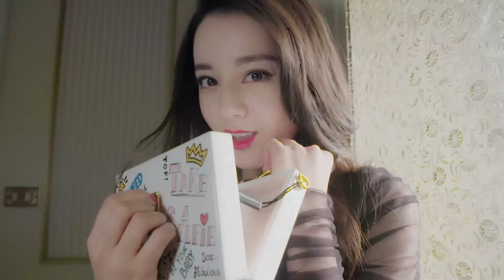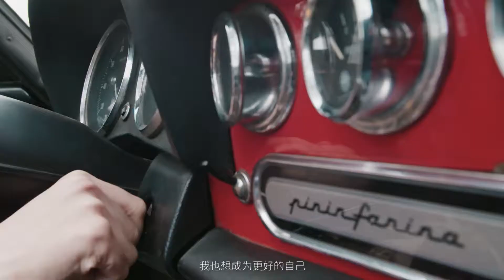Dolce&Gabbana × Dilraba Fashion Film Drop In Encounter